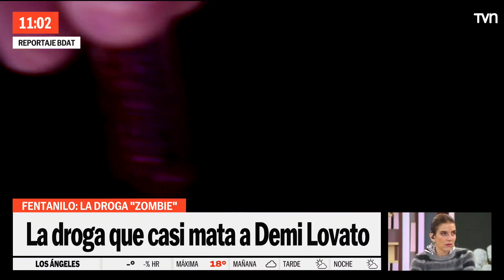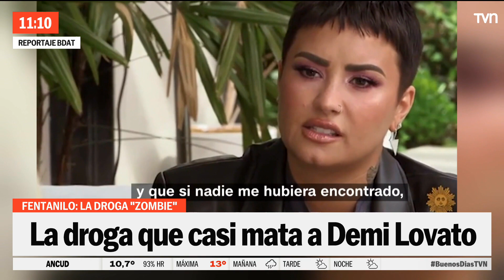Fentanilo: La droga "zombie" que amenaza a Chile | Buenos días a todos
Conversamos sobre los riesgos de esta droga que, poco a poco, está ingresando a nuestro  país y que, según expertos, logra su masividad, podría convertirse en un grave daño a quienes accedan a ella.